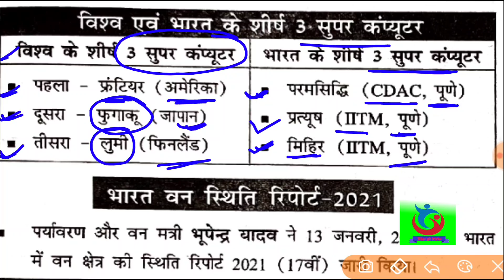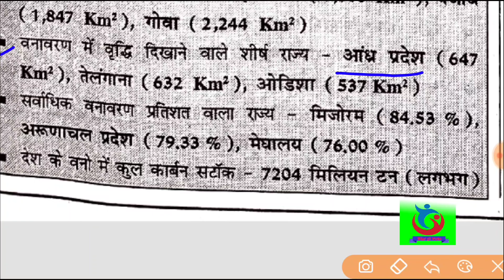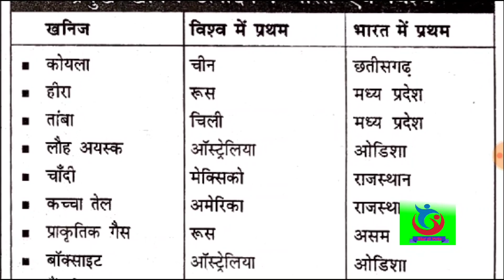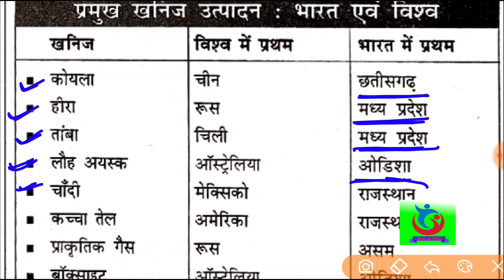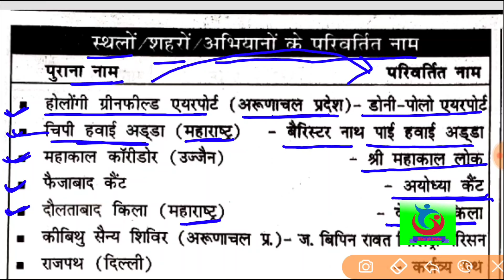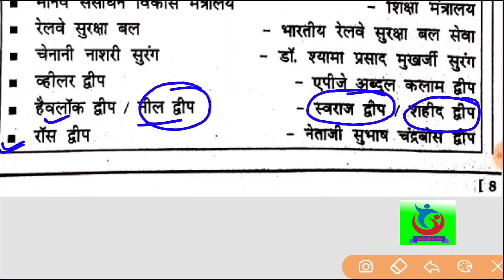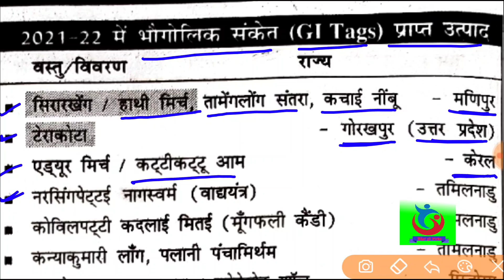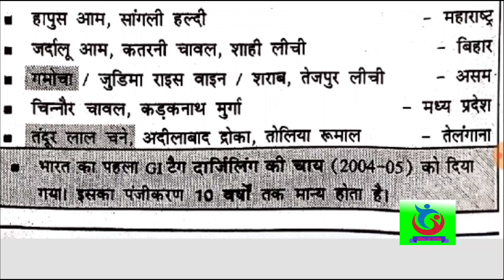Speedy current affairs 2023 l speedy current affairs l bihar gk tricks l bihar gk tricks in hindi l